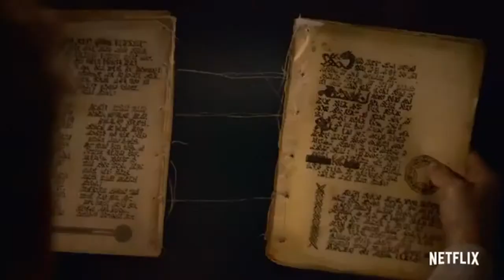TV SHOWS ABOUT MAGIC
This are TV shows/series about magic and about discovering true potential of the character.

4. The Order
3. The Gifted
2. The Umbrella Academy
1. The Magicians